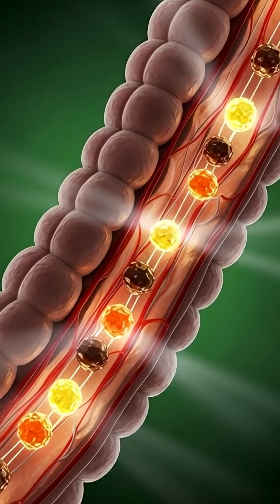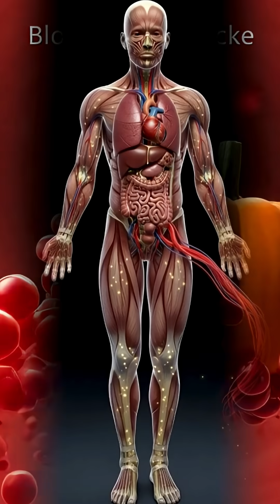What Happens Inside Your Body When You Eat Pumpkin 🎃 | 3D Anatomy Science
ScienceVela presents: a stunning 3D anatomical look at what happens inside your body when you eat pumpkin. 🎃

Watch how fiber, beta-carotene, antioxidants, and essential vitamins travel through your stomach and intestines — supporting digestion, boosting immunity, improving eye health, and promoting heart wellness. This cinematic 3D medical visualization shows how pumpkin nutrients are absorbed, how fiber improves gut health, and how antioxidants protect your cells.

✅ Perfect for anyone curious about nutrition, digestion, or food science.
✅ Learn fast, visually engaging science facts in under 1 minute — ideal for YouTube Shorts.

Follow ScienceVela for daily 3D science shorts!